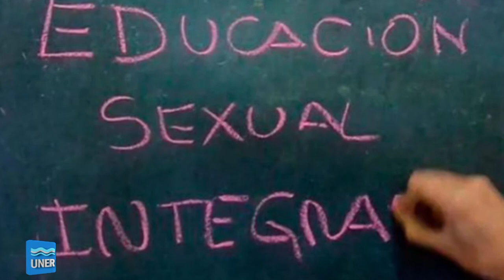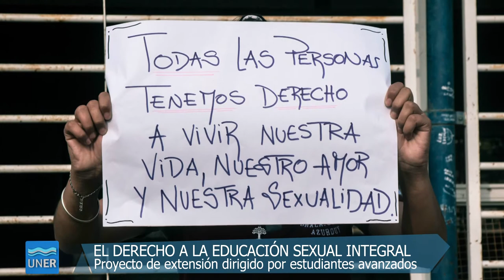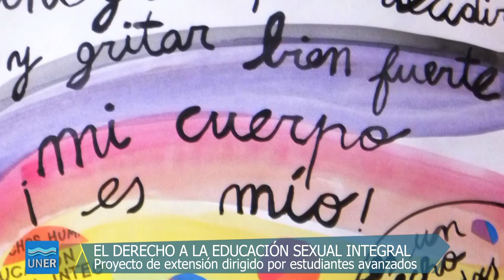El derecho a la Educación Sexual Integral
Este proyecto consiste en contribuir a la institucionalización de la Educación Sexual Integral (ESI) en el 4to y 5to año del ciclo superior de la Escuela Secundaria Nro 75 del Bicentenario. La principal apuesta es trabajar la transversalización de la perspectiva de género en distintas asignaturas de la currícula, ya que esta última resulta una herramienta teórico- práctica que consideramos indispensable para reflexionar en el campo educativo. Se pretende desarrollar una estrategia que contemple dos orientaciones de trabajo. Por un lado, realizar en horarios de clase y en distintas asignaturas a lo largo del año, talleres dirigidos a las/os estudiantes de 4to y 5to año. Los mismos serán preparados y llevados a cabo por parte de estudiantes de ambas licenciaturas (TS y CP), graduadas y docentes de la Facultad de Trabajo Social. Por otro lado, en complemento con lo anterior, se trabajará con las/os docentes de la Escuela –fundamentalmente en los días institucionales- instancias de socialización e intercambio de las estrategias elaboradas para trabajar en conjunto. Como resultado esperado se busca introducir la perspectiva de género, en las asignaturas del ciclo superior de la educación secundaria, en vistas a colaborar y potenciar el proceso de institucionalización de la ESI. En relación al aporte que realiza la Universidad, debemos decir que si bien esta Escuela Secundaria cuenta con un proyecto antecedente que ha buscado abordar talleres sobre algunos temas de Educación Sexual Integral (sin una perspectiva transversal), este proyecto de Extensión Universitaria viene a potenciar aquel proceso iniciado y a desplegar herramientas específicas que pueden aportar docentes, licenciadas y estudiantes de Trabajo Social y Ciencia Política en un proceso de institucionalización. En ese sentido además de aportar la transversalidad de la ESI, también se apunta a recoger una demanda específica planteada por la escuela: promover el acercamiento y el vínculo entre la Universidad Pública y las/os estudiantes de la Escuela Secundaria. Este proyecto tendrá por ubicación la Escuela Secundaria Nro 75 del Bicentenario ubicada en calle Juan Manuel de Rosas s/n en el Barrio Paraná XIV de la ciudad de Paraná; y se extenderá en los años 2017 y 2018, durante doce meses. Los talleres con las y los estudiantes serán de una vez por mes, mientras que con las/os docentes se trabajará en determinados “días institucionales” del año.